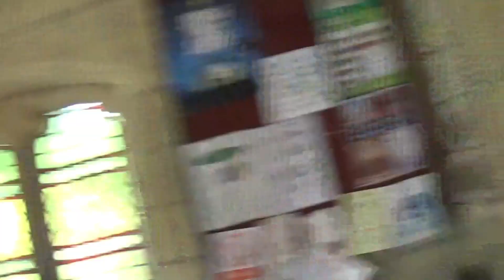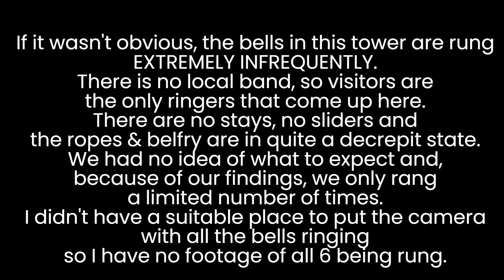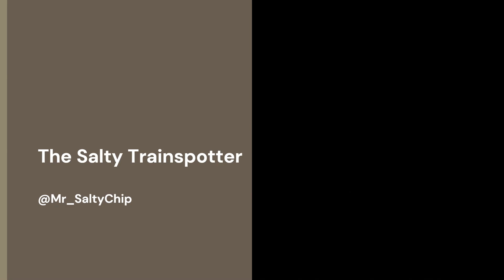Barnes Summer Tour | Derbyshire 2023 | Day 2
Episode 2 of the Barnes Summer Tour. This episode takes us through the whole day of Thursday 13th July. Towers featured are: Burbage, Buxton, Chelmorton, Taddington, Wormhill, Tideswell, Edensor, Eyam, Baslow. Enjoy the show!